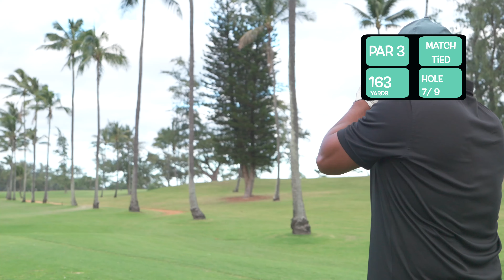Brad Vs Bronson 9 hole Matchplay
9 hole matchplay with 2 single digit golfers.